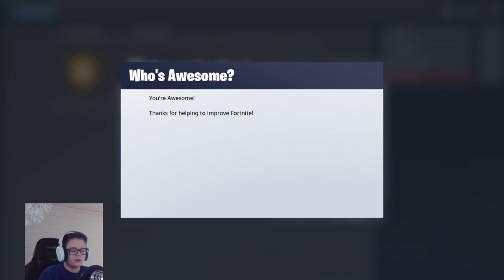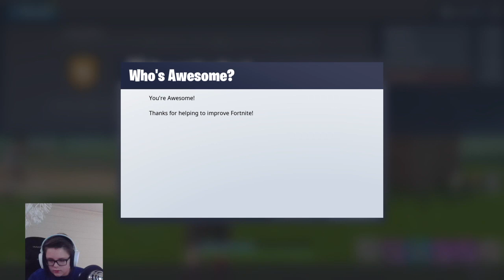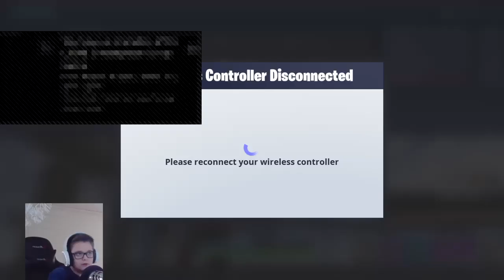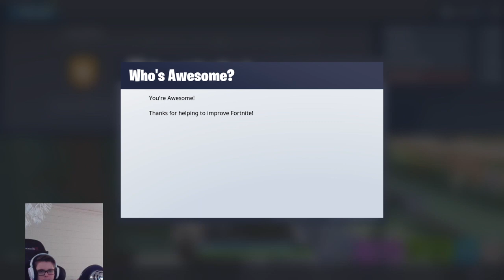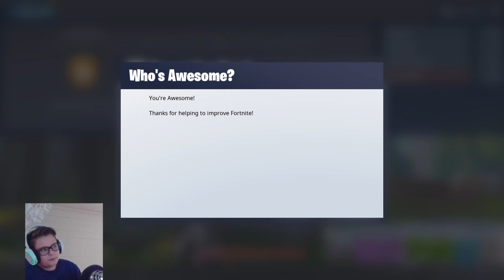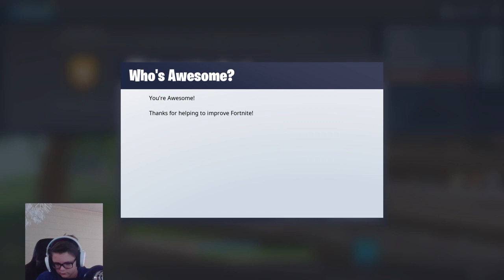SQUAD MED BOYSEN!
Yoyoyo o välkommen till min kanal! Glöm inte heller att lika!
Top 10 donos:
1 Isac Ohlsson 202kr, David Enander 202kr👑👑👑
2 JV Defölt 68kr👑👑
3 Jonsson 47kr👑
4 Rasse 42kr👑
5 Michael Nguyen 40kr👑
6 Alfred Amandusson 39kr👑
7 JV Jonterosen 30kr👑
8 Mohammed Persson 25kr👑
9 PRO Gamer 10kr👑
10 Ludde Johansson 7kr👑
Top 10 Giftings:
1 Poppe 6500 v-bucks👑
2 MrDabiboi 200 v-bucks👑